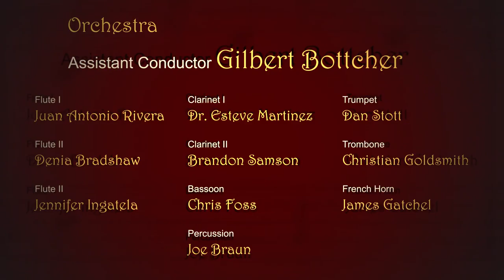Carmen End Credits - Musicians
The End Credits for the live musical performance of Carmen were broken into segments in which the editor could piece together in any order. We have elected to show this one as an example of how we transcended the Opening Title Design execution into the End Credits..